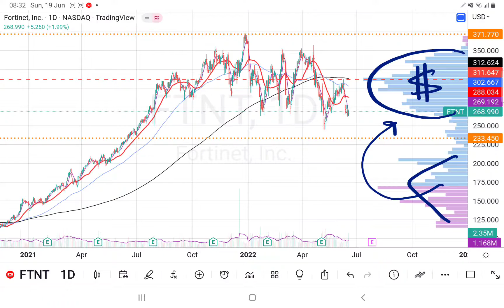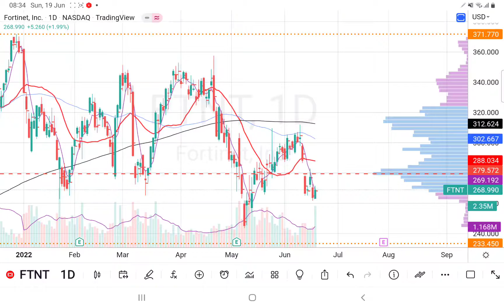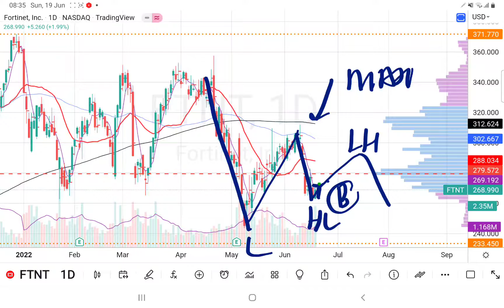19062022 FTNT 美股 如果能够确认形成第二支脚就可以捉反弹. 会员问股福利. 盘后技术分析.